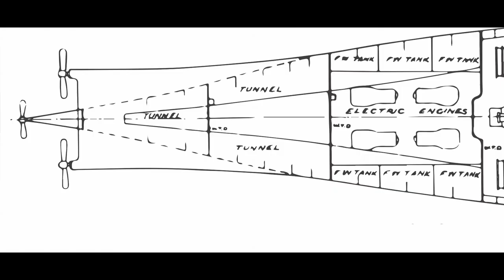reprise iv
c la reprise de flo titanic tu sais la chaine youtube